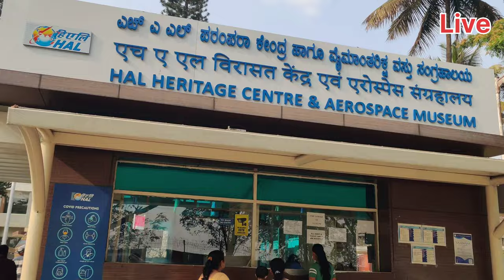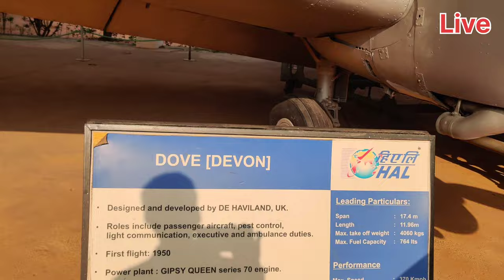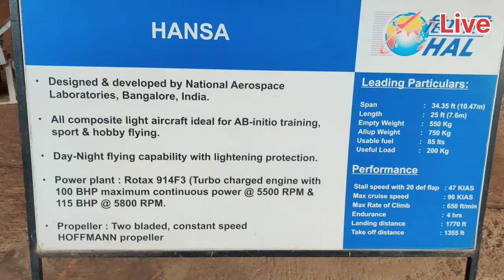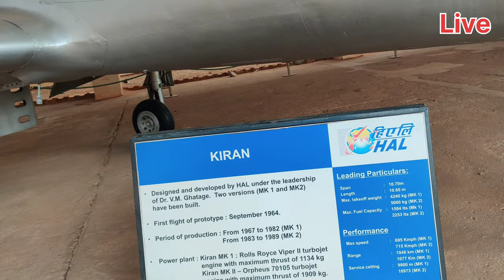India's first Aerospace Museum // Hal BANGALURU Museum // First Vlog Museum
Rajan Manoj
HAL Museum Bangalore
hal museum Bangalore kannada
daily vlog
prank video
friend video
study vlog
aesthetic vlog
vlogger
uni vlog
weekly vlog
day in my life vlog
vlogs
university vlog
college vlog
productive study vlog
finals vlog
uni study vlog
university study vlog
saranghoe uni vlog
yoora jung uni vlog
notre dame vlog
study with me
midterm vlog
exam vlog
back to school
uni life
week in my life
university life
FOLLOW ME SOCIAL MEDIA HANDLES

Please don't go out of your way to hate on anyone 😞

                                   ( rajan_manoj_ )